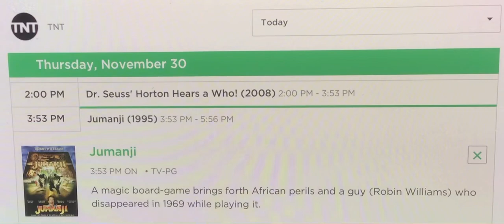“Horton” and “Jumanji” on TNT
Of the two, I couldn’t decide what to announce, so I said, “You know what, let’s bring up both to save me the trouble.”